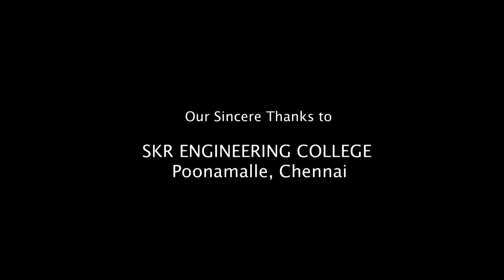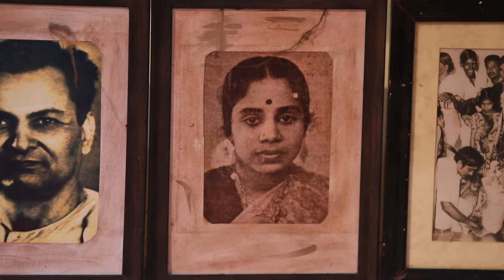Azhagiya Tamil Magal - Full Ep - 224 - Sheela Rajkumar, Puvi Arasu, Subalakshmi Rangan - Zee Tamil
Show Name : Azhagiya Tamil Magal
Producer/Star Cast : Poongkodi,Jeevanantham,Deepika
Episode No : 224

The story is of a village girl named Poongkodi, who is a kabaddi player.

Click here  watch Webisode on YouTube ►PLjRBtkHHXJjSSvgIqH0pYUARATiS746E9
Click here  watch Quick Recap on YouTube ►PLjRBtkHHXJjRPMjBJU95AMDLIHQmhmxp5
Click here  watch Week In Shorts on YouTube ►PLjRBtkHHXJjTJZHGuEbMBlGmio9F4nur1